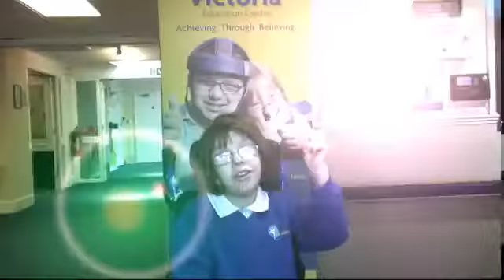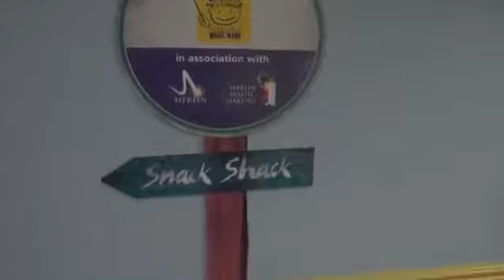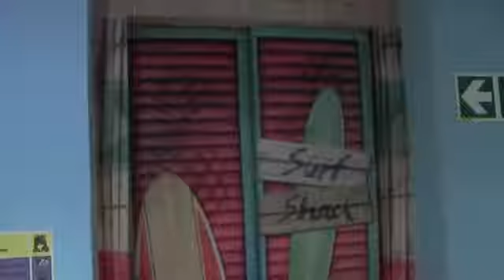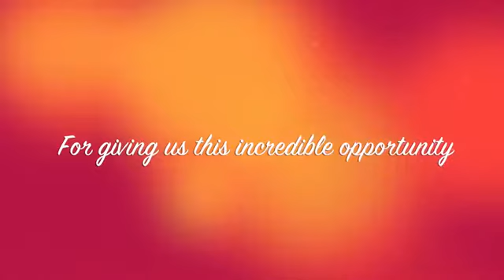Merlin's launch day film - Victoria School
Merlin's Magic Wand - Magic Spaces Project at Victoria School Poole